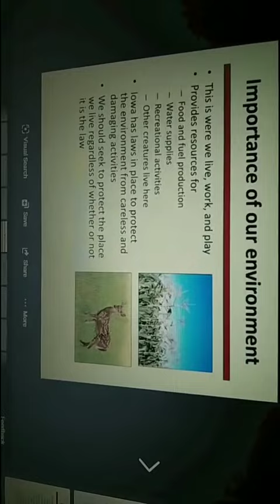IMPORTANCE OF OUR ENVIRONMENT.